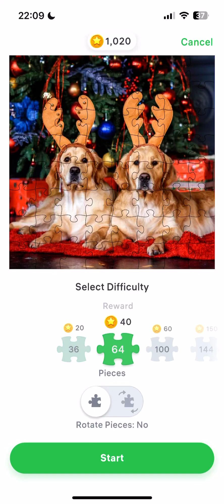Jigsaw Puzzles - Puzzle Game - Daily Puzzle - December 25 - 64 Pieces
Get an engaging jigsaw puzzle experience with one of the world’s most-downloaded picture puzzle games from a top developer! Jigsaw Puzzles is an addictive, easy to play game with over 13,000 FREE cute HD pictures. No points, no gimmicks, and no missing pieces, simply enjoy hours of fun putting wit puzzles together to calm down and relax.

Created by game experts and played by millions of puzzle lovers worldwide, Jigsaw Puzzles helps you exercise your short-term memory and concentration, while passing the time with real jigsaw puzzles and without taking up as much room.

Indulge yourself and plunge into the wonderful world of HD jigsaw puzzle games! Enjoy piecing new bright magic jigsaw puzzles together every day!

Our free puzzle game for adults includes a large number of beautiful images of different difficulty puzzles from easy to hard. The jigsaws game difficulty is based on the number of picture puzzle pieces, which should be put together.

A free jigsaw puzzle app on your device encompasses a wide range of HD pictures and is as challenging and attractive as real jigsaw puzzles. If you are excited about playing wit puzzle games, you will definitely love our Jigsaw Puzzles for adults!

Being a stress relieving and relaxing game, daily jigsaw puzzles for adults will help you to take a break and get rid of the everyday routine.
Discover the colorful world of jigsaw puzzles for free!

Features:
· Tons of jigsaw puzzles for free with beautiful, high quality pictures. Choose from a variety of categories such as Colors, Flowers, Nature, Animals, Art, Landmarks, Hard picture puzzles and others
· Daily free puzzle. Get a new HD jigsaw puzzle every day and try to solve it
· Coins for exclusive content. Get coins by completing HD jigsaw puzzles. Spend them to get exclusive wit puzzles and collections!
· Mystery puzzles. Challenge yourself to reveal what is hidden in a picture
· Daily updated gallery. You’ll never run out of free puzzles in our jigsaw box
· Helpful hints. Use Hint to match the next piece to the picture puzzle if you are stuck
· From 36 to 400 picture puzzle pieces. The more pieces, the harder your jigsaw puzzle game becomes
· Rotation mode. Turn on rotation, make the free jigsaw puzzle game more tricky!
· Custom backgrounds. Choose your favourite appearance to solve free jigsaw puzzle games with more pleasure.

Make every day relaxing and entertaining putting picture puzzle pieces together! Enjoy our free puzzle games!